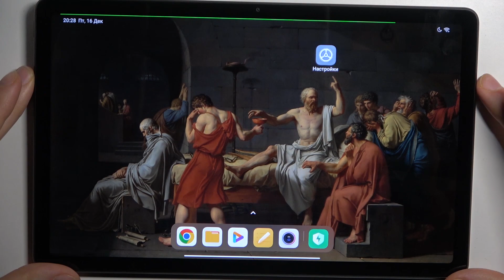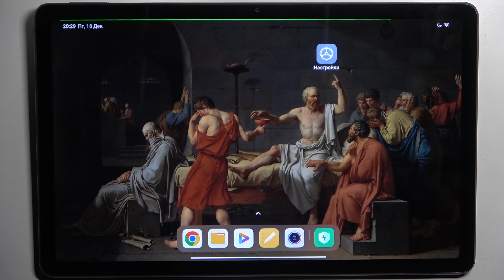Xiaomi Redmi Pad | Как просканировать Xiaomi Redmi Pad на вирусы - Антивирус на Xiaomi Redmi Pad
Сегодня мы покажем, как на устройстве Xiaomi Redmi Pad пройти проверку на вирусы. Если вы хотите проверить нет ли вирусов на Xiaomi Redmi Pad, то это видео для вас. В этом видео мы покажем как просканировать Xiaomi Redmi Pad на вирусы.

Как просканировать Xiaomi Redmi Pad на вирусы? Как пройти проверку на вирусы на Xiaomi Redmi Pad? Как пользоваться антивирусом на Xiaomi Redmi Pad?